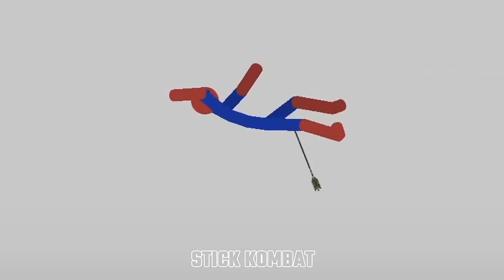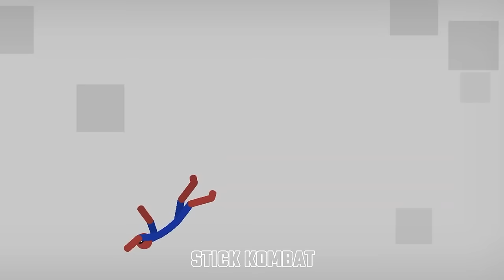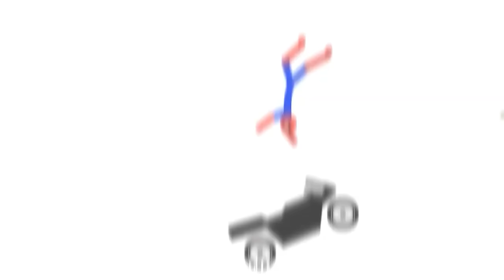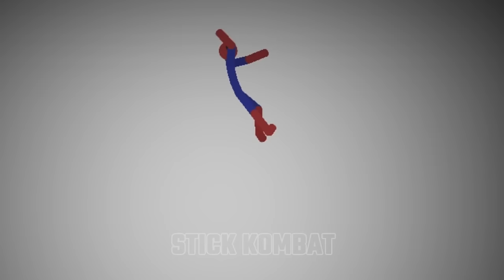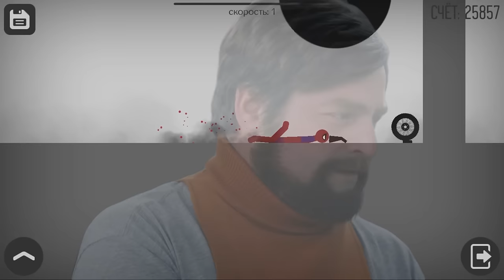9999min Stickman dismounting | big stick vs stick kombat | like a boss compilation 140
stickman dismounting | big stick vs stick kombat | like a boss compilation
140